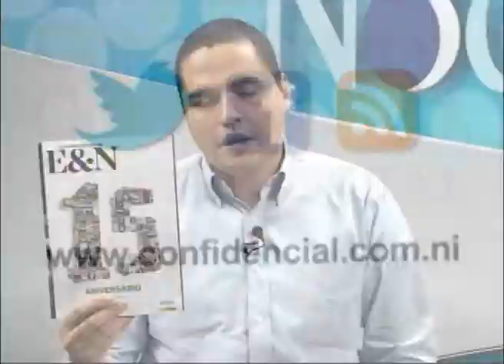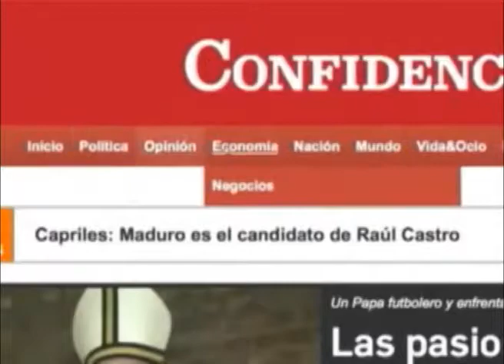15 años de la revista Estrategia & Negocios